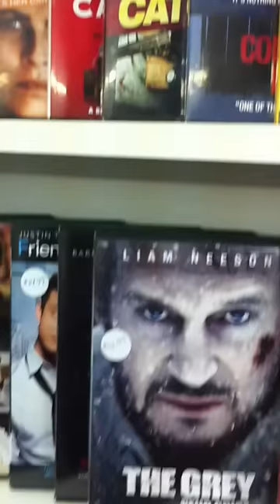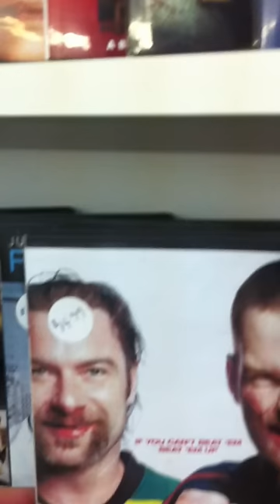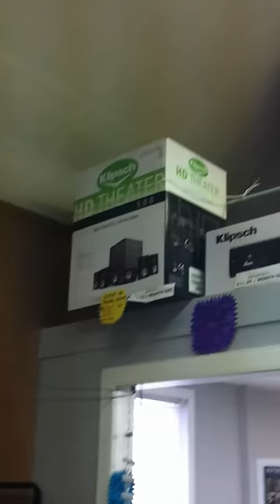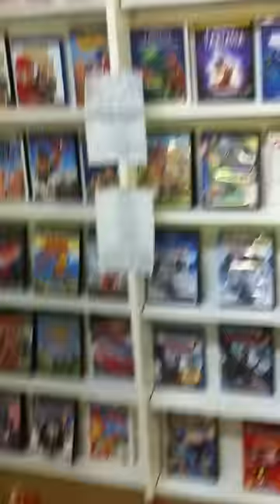Flin Flon Movies N Moore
3 min tour of the main hall of our store.10,000 movies games to rent. Home theatre products for sale